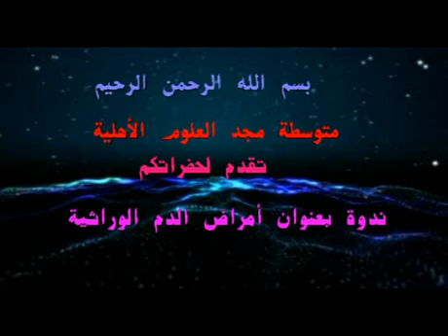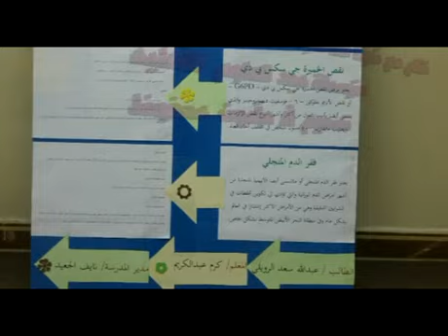أمراض الدم الوراثية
مجد العلوم الأهلية